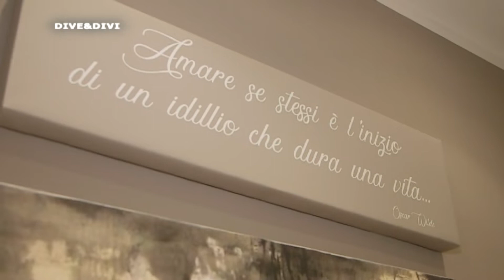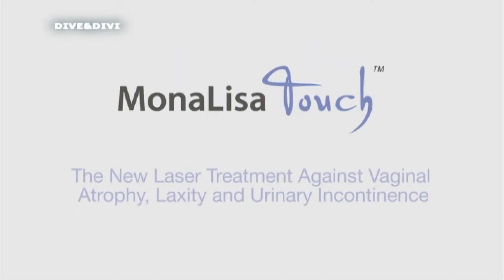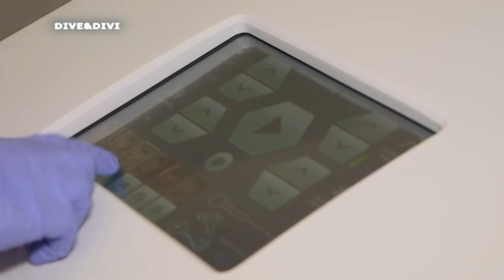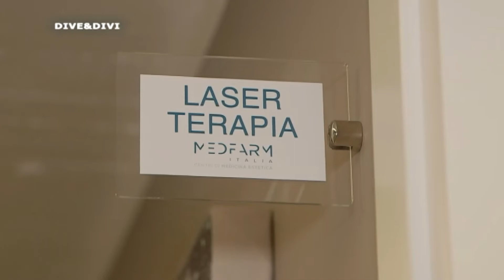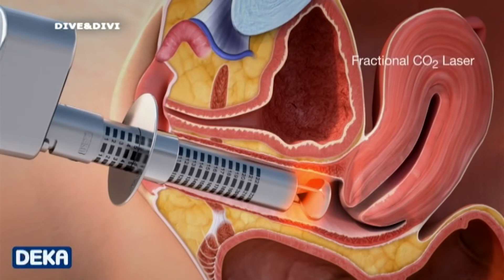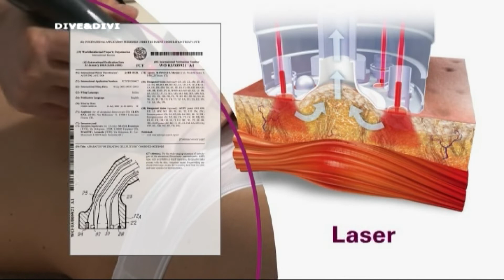MEDFARM ITALIA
CENTRI MEDICINA ESTETICA